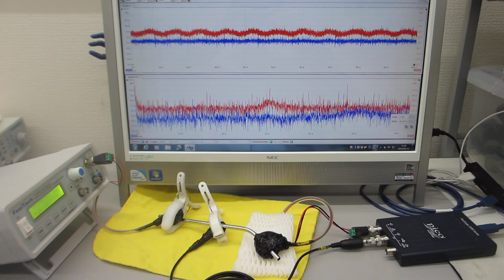超音波伝搬現象の分類に基づいた、超音波プローブの非線形制御実験（超音波の音圧・振動データから、新しい超音波利用を導く）